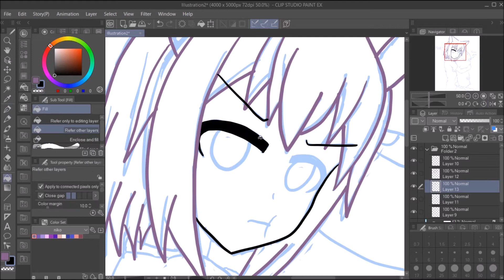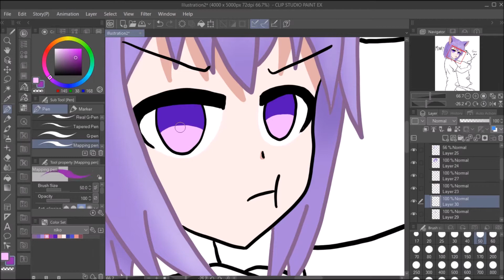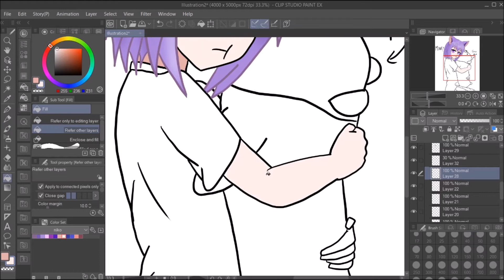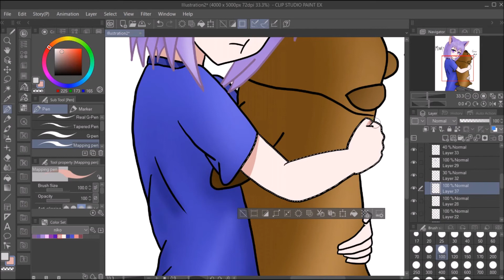My OC with a bear plush XD | Speedpaint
Hi guys,
So...i bought a bear plush a while ago and i finally drew the bear plush with my OC...i loved the bear plush but im embarrassed if anyone caught me with it soo...yea XD

Thank you For reading until here Hope u have a great day and CYA!

Go Talk with me and my friends!!

Bye Guys!

Outro :
Yunomi (Feat. Roller Girl) - Jellyfish

- Track : ジェリーフィッシュ (Jellyfish)
- Album : MEiSTER